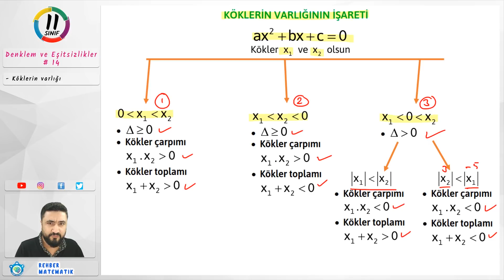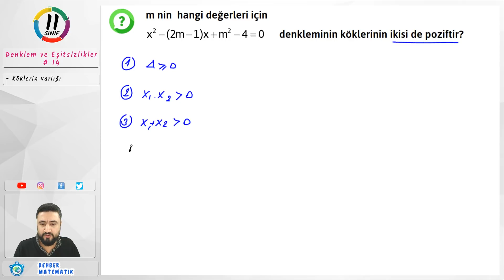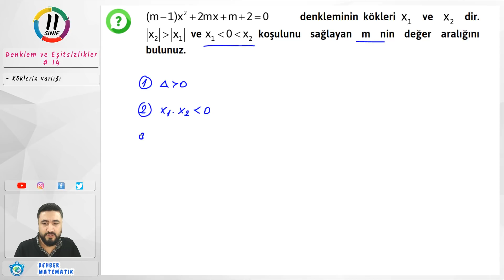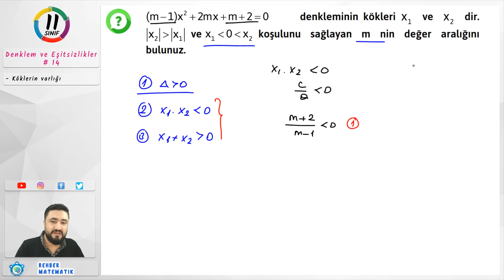Denklem ve Eşitsizlikler 14 | Köklerin Varlığı ve Karşılaştırılması | 11.Sınıf Matematik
köklerin varlığı,
köklerin işareti,
köklerin varlığı ve işaretin incelenmesi,
köklerin işaretlerinin incelenmesi,
köklerin işaretleri,
köklerin adlandırılması,
köklerin adları,
köklerin çarpımı,
köklerin eşleniği

Merhaba Arkadaşlar!
Matematik konularını eğitimde HÜCRELEME YÖNTEMİYLE sizlere anlatmaya çalıştım.Peki nedir bu Hücreleme Yöntemi? Gireceğiniz sınavlarda soruların kapsamı hakkındaki elimizdeki tek güvenilir kaynak MEB tarafından belirlenmiş olan matematik kazanımlarıdır. Bu kazanımlar ışığında sınav soruları oluşturulmaktadır. Bende bu kazanımları hücreleme yöntemi ile her bir kazanımı bir ders videosu olarak sizlere sunuyorum. Bu yöntem sayesinde öğrenci anlayamadığı ders kazanımını tüm bir konuyu baştan dinlemek zorunda kalmadan istediği kazanımı seçerek öğrenebilecektir. Anlatılan dersler tamamen kazanımlar doğrultusunda hazırlanmıştır. Fazladan bilgi yüklemesi yapılmadan öğrenci sadece kendisine sınavda gerekli olan bilgiye ulaşabilme kolaylığına sahiptir.
(Talim ve Terbiye Kurulunun her sınıf düzeyindeki kazanımlarına adresinden ulaşabilir, derslerin kazanımlara uygunluğunu kontrol edebilirsiniz.)
Hepinize çalışmalarınızda başarılar dilerim.